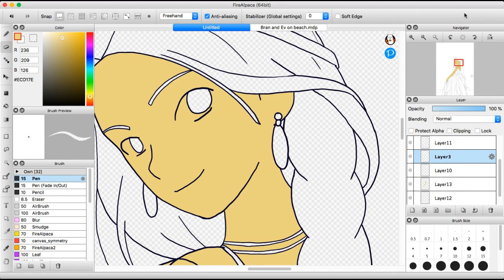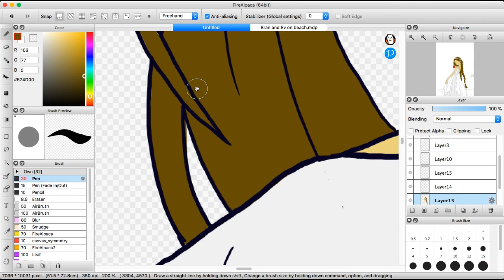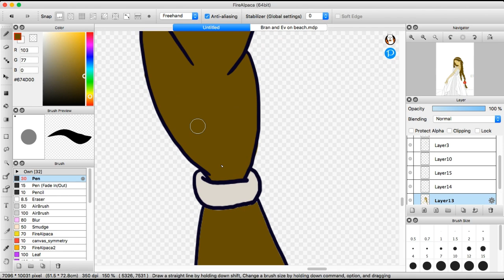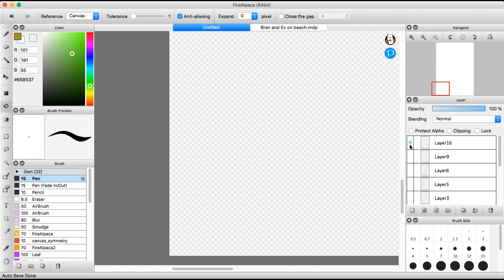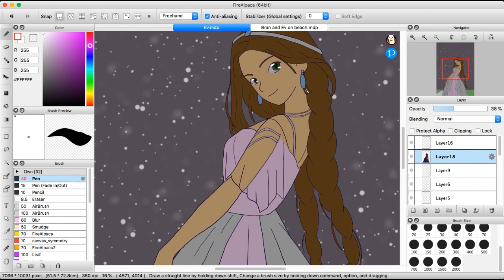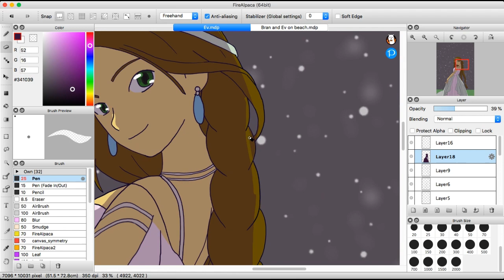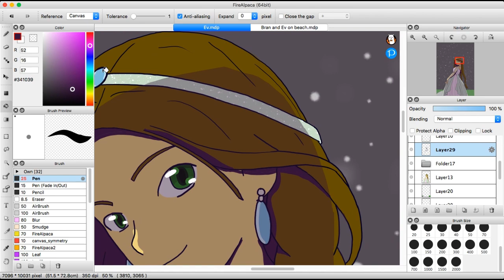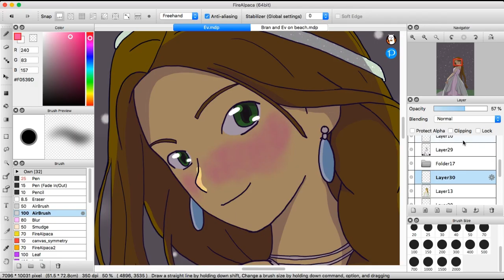Speedpaint: Evelyn in wedding attire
This is a video where I speedpaint the second oc I ever created, in her wedding dress.
You could even comment ideas on what to draw next!